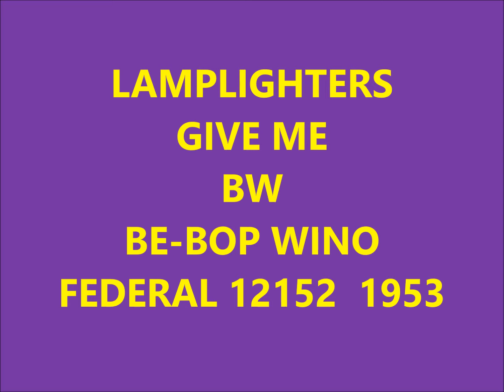LAMPLIGHTERS - GIVE ME / BE-BOP WINO - FEDERAL 12152 - 1953